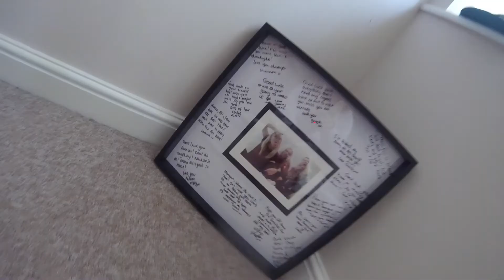Goodbye and thanks. best decision ever!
Choosing to travel was very hard for us as we felt we had loads to lose and way too many people to say goodbye.(especially kiki)  In saying that if you always look at whats holding you back you will never move forward always look for the reason to do it and not the reasons not to.

we can't mention everyone name for name but...
Massive thank you to everyone for the amazing goodbye parties, presents and the memories you've left us with.

The biggest thank you to our families who put us up for the final weeks and helped us achieve our goal and my parents for taking care of our pride and joy mr kiki.

I hope you enjoy the video bear in mind this is our first go at editing and we hope to get better.

we will try and upload as often as possible but mainly want to enjoy travelling and not always worry about the constant filming.

Massive thanks again!

Start the adventure, live the dream!